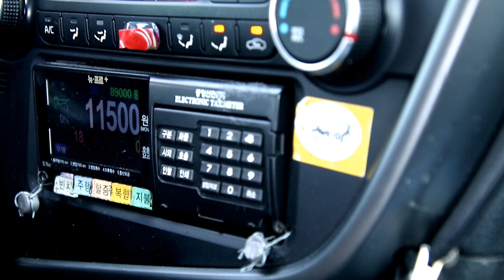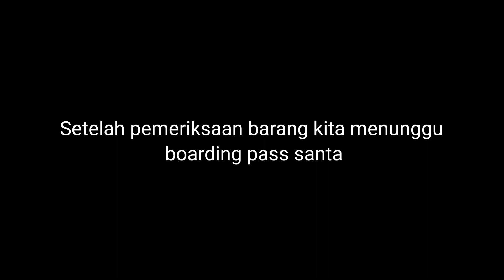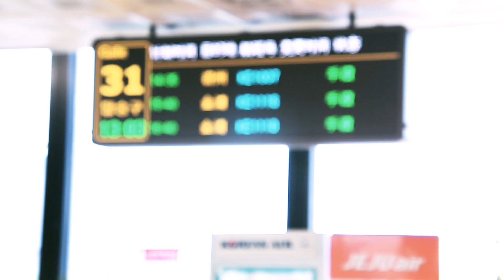Travel - Busan To Jeju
Kapal Semang Simay (Stop Oprasi) ditinggal di busan dan abk.nya pulang ke jeju dengan pesawat

Simay Tgl 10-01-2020   Kembali berlayar 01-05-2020

[도깨비 OST Part 1] 찬열_ 펀치 (CHANYEOL_ PUNCH)